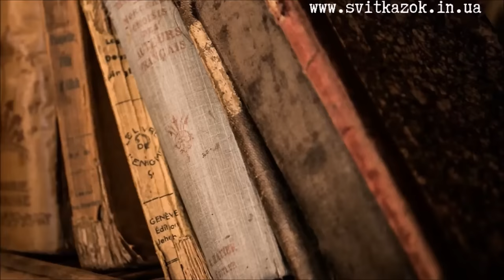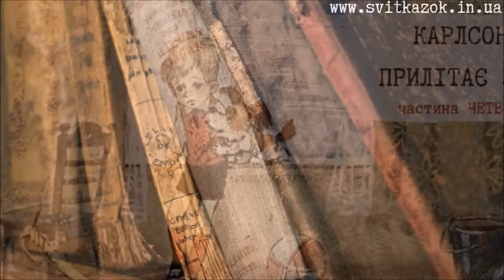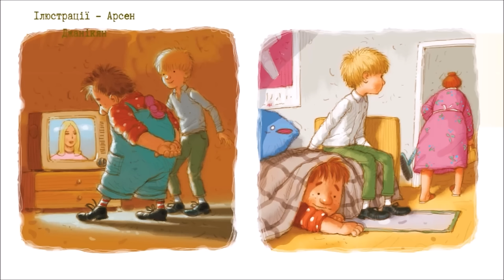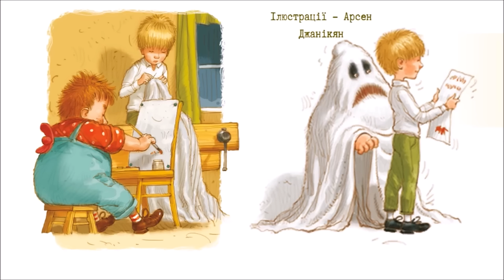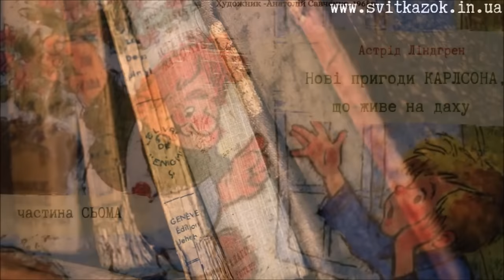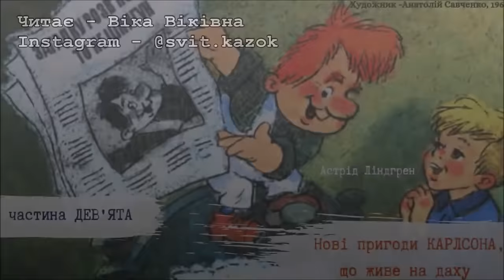🇺🇦 МАЛИЙ І КАРЛСОН, що живе на даху (ВСІ ЧАСТИНИ) - АУДІОКНИГА українською мовою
Карлсон живе у маленькій хатинці (мансарді) на даху багатоквартирного будинку в Стокгольмі, в тому ж районі, де жила сама Астрід Ліндгрен. Його найкращий друг — семирічний (на момент знайомства з Карлсоном) хлопчик Сванте, наймолодша дитина в сім'ї Свантесон, на прізвисько Малий. Карлсон вміє літати: це відбувається за допомогою пропелера на його спині, який можна вмикати та вимикати ґудзиком на животі. Історія про Карлсона починається тим, що він починає прилітати до Малого, коли батьків немає вдома, багато бешкетує, багато ображається, але не перестає від цього бути «найкращим у світі».

0:49:06  Карлсон закладається

1:43:26  Карлсон грається в привида

2:54:43  Карлсон прилітає знов. Знов удома

3:52:00  Карлсон запрошує Малого на        бенкет з булочками

4:51:22  Невеличкий привид із Васастаду

6:03:54  Нові пригоди Карлсона, що живе на даху. Кожен має право бути Карлсоном

7:16:52  Карлсон ночує в Малого

8:25:16  Карлсон найкраще жартує у темряві